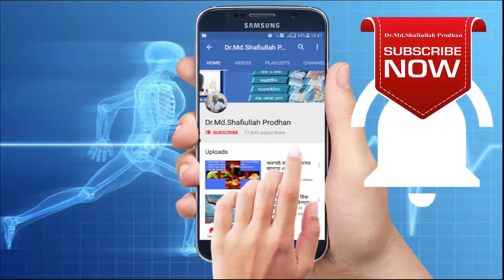হাঁটু ব্যথার কারন দেখুন || Cause of Knee pain || Treatment of Knee pain